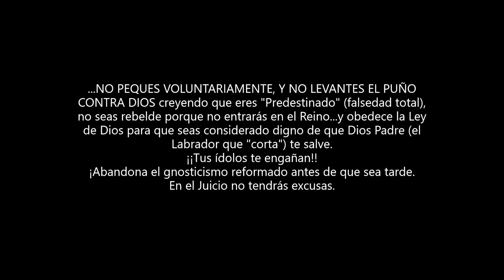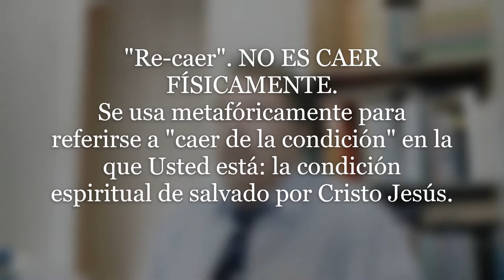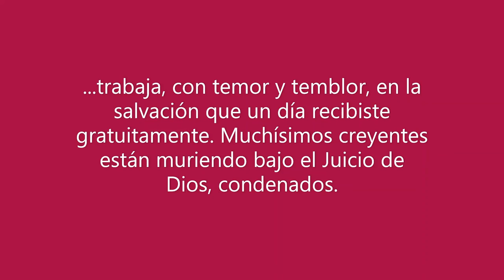Hebreos 6. El Perdón Imposible por su Pecado Voluntario y Rebelde.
¿Y CUÁL ES LA IMPORTANCIA DE TODO ESTO?

Qué dijeron ellos?  Para incógnitos y espías 😎

 Aquí sabrás TODA la verdad que la cizaña (a-nomia, Mateo 13) está escondiendo.

Y para los amantes de la Verdad Bíblica que salva aquí un breve resumen apostólico:

Corrijan a tiempo para que la condenación les sea más soportable que a los de Capernaum y los de Sodoma y Gomorra.

          ¡Corre Casiodoro, corre que te queman!  ¿Los Católicos? No. Tu propia gente, bastante crueles.
"Sin Exégesis Bíblica la Teología Sistemática refleja: 1) la propia inclinación de su autor, 2) refleja las presiones socio-políticas y religiosas su época; 3) sus luchas personales ¡y entre sacerdotes! 4) y  la Ilustración religiosa que aprendieron, previamente, en los Conventos desde el siglo V, y que en el caso que nos ocupa, ilustración que copiaron, luego de Agustín de Hipona, algunos personajes como Tomás de Aquino y otros, y más tarde Lutero y Calvino (eran monjes agustinos); 5) no sacaron  doctrina de la "Predestinación y la Gracia Irresistible" del texto bíblico; 6) "incapaz", el calvinismo, de acudir a los manuscritos de los "Padres Apostólicos y de la Iglesia" del siglo I al IV."  ¿Por qué? Porque ellos tuvieron un concepto de la Predestinación y la Gracia que era distinto (no eran maniqueos ni gnósticos) del concepto maniqueo-gnóstico que más tarde copiaría Agustín (maniqueo en origen) y que luego continuaron  copiando algunos, entre ellos Lutero y Calvino. Sin embargo los "Padres Apostólicos" (siglo I al IV) pusieron los Mandamientos Morales de Dios al lado del hecho salvífico, como el medio necesario para guardar la salvación recibida por Gracia, evitando así caer en cualquier o alguna clase o tipo de pecado, transgresión,
rebelión que les impidiera alcanzarla; pero estos 'escritos apostólicos' no favorece a esa parte de la Reforma que, incluso alteró el texto bíblico en Romanos 3, para hacer valer la doctrina que desearon imponer.

La importancia de todo esto radica en tres asuntos vitales, de vida o muerte:
a) Los 'escritos y documentos apostólicos' (siglos I al IV) re-afirman la doctrina bíblica sobre que la salvación ha de cuidarse para no caer en pecados que al final condenarán al mismo que un día fue creyente verdadero, salvo.
b) Algunos de los 'Padres Apostólicos' escucharon, "de viva voz" el mensaje salvífico y sabían, muy bien, las advertencias que hacían a sus oyentes. ¡Y no pocos fueron contemporáneos de los apóstoles! aunque ahora y recientemente, ¡¡ponen de moda negarlo!! 😱
c) La doctrina calvinista ha estado generando cristianos 'nacidos de nuevo' que en su auto confianza de "Predestinados" han caído en pecados de toda clase, y sienten y saben que "ya no es lo mismo" aunque asistan a sus templos e iglesias: ¡se condenaron! por seguir una doctrina destructiva con maestros que destruyen.

NOTA: Obsérvese que el tipo de ''hombre" de estas últimas generaciones es muy débil, asustadizo y muy agresivo, lisonjero y complaciente tal y como estaba profetizado. La psicología de buena fe de ello también; decirles, hoy,  que la salvación puede dejar de alcanzarse resulta en decepción y en un ataque de neurosis depresivo que los desubica completamente, algo que no sucedió con la mitad de los creyentes del Imperio Romano ni durante la Reforma con los Anabautistas, en aquellas fechas. Esta masiva generación de "cristianos" de toda clase prefiere la salvación que es 1) gratis, 2) fácil, 3) "la del compadre", 4) "comprensiva" 5) la del amigo, etc.
Pero no exponer la Verdad del Texto bíblico traerá la condenación de la mayoría de esta cristiandad con sus líderes y maestros, como también fue profetizado.
.!Corre por tu vida Casiodoro, que te pueden quemar!